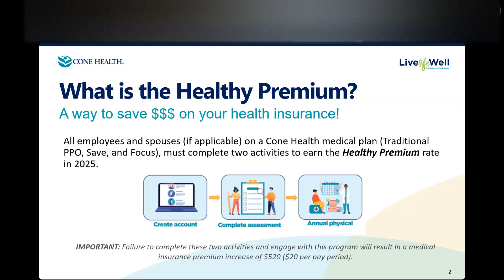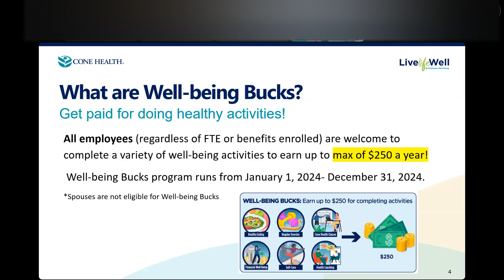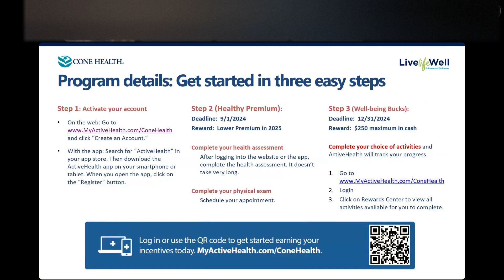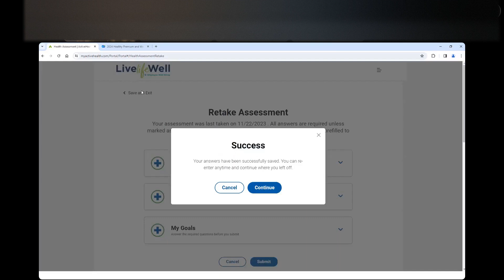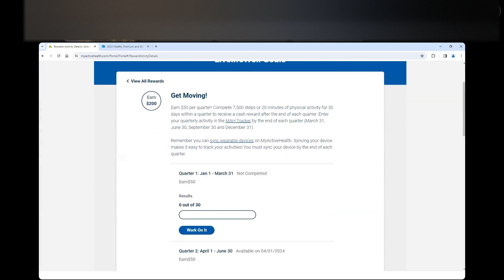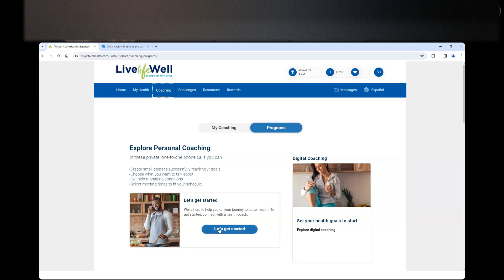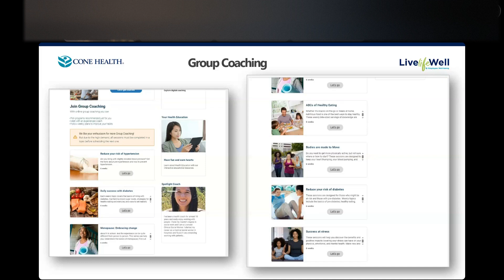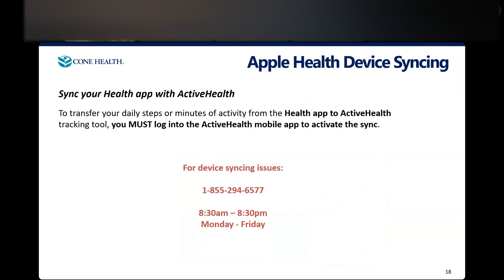2024 Healthy Premium and Well-being Bucks Program Requirements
Create or log in to your account today!